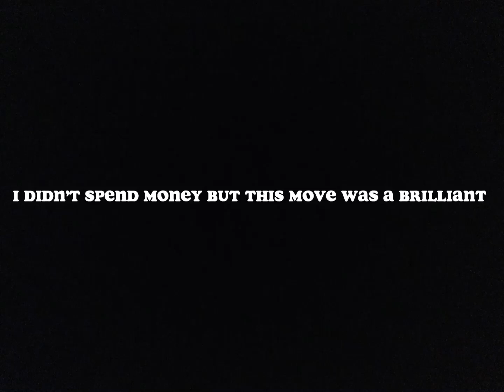POV: when you get a brilliant move